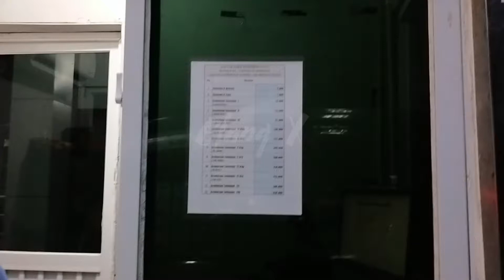TELUK TEMIANG KOTA BARU | WISATA GUNUNG, PANTAI DAN BAWAH LAUT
Hello guys, kali ini saya dan tim tuy outdoor lagi jalan jalan nih di pantai teluk temiang dimana pantai ini berlokasikan di kotabaru teluk temiang kalimantan selatan guys,, perjalanan dimulai dari banjarmasin sampai ke wisata ini memerlukan waktu sekitar 12 jam guy, karna medan lumayan menantang, tapi jangn takut jangan ragu karna akan terbayarkan ketika sudah sampai ke lokasi guy,... liat video kali ini ya ...!!